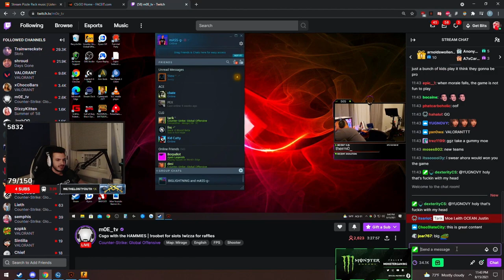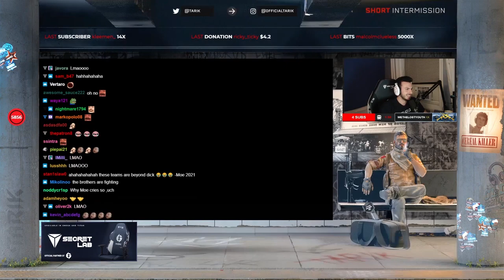TEAM TARIK VS TEAM STEW! CSGO 10 MANS WITH THE BOYS!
Find a list of my very own Community-based CS:GO servers

Intro: Mo Vibez X Creepa - DR777 | Majestic Color